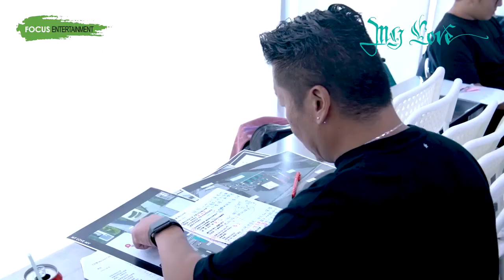劉德華『My Love』MV製作特輯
影片來源↓
(「追龍」導演、攝影:關智耀)